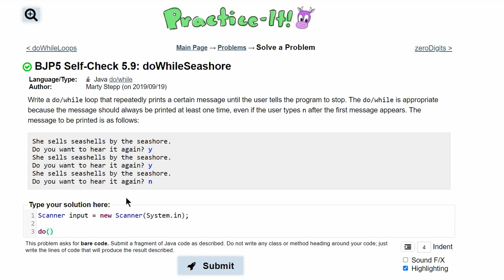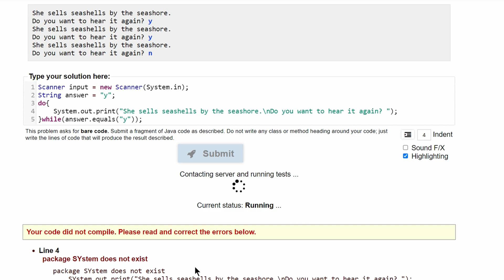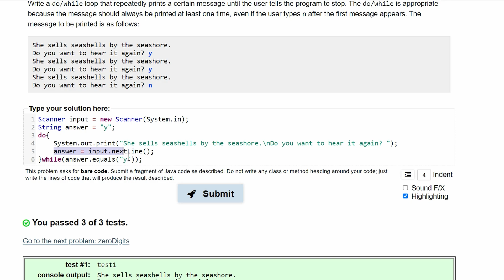Java Practice It || 5.9 doWhileSeashore || do/ while, do while loop basics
Question:
Write a do/while loop that repeatedly prints a certain message until the user tells the program to stop. The do/while is appropriate because the message should always be printed at least one time, even if the user types n after the first message appears. The message to be printed is as follows:

She sells seashells by the seashore.
Do you want to hear it again? y
Do you want to hear it again? n